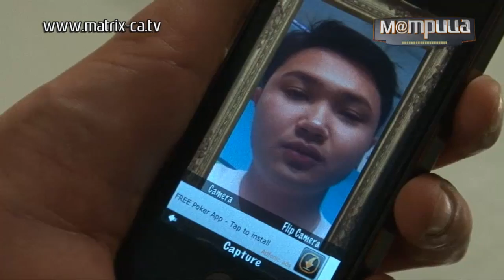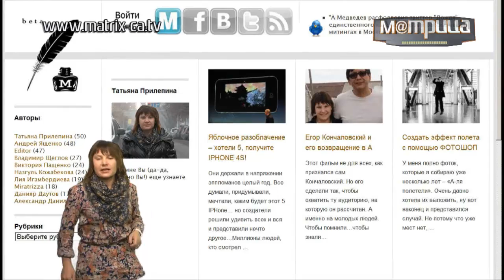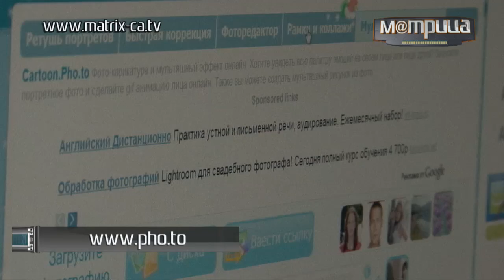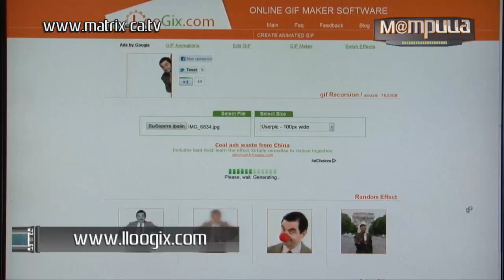(133) Анимированные и не очень аватарки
Как сделать анимированную аватарку без регистрации и бесплатно. Быстро, просто и оригинально. Удиви себя и друзей. Подробности в материале Татьяны Прилепиной.